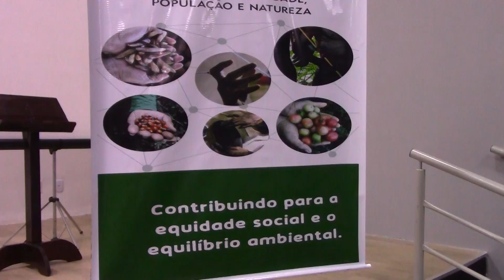TV Remanso - FOCO NA SAÚDE INDÍGENA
Aconteceu em Santa Inês mais um curso de capacitação voltado para agentes indígenas de saúde e de saneamento básico, além de diversos outros profissionais. Temas como territórios, sustentabilidade, meio ambiente e mobilização social foram abordados. Veja!